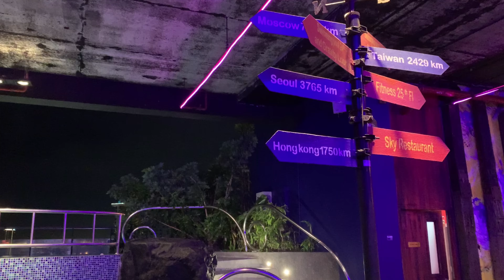EP.14 See view 360: Rooftop siam@siam hotel Pattaya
See view 360: Rooftop siam@siam hotel Pattaya
Location on north Pattaya second2 road not far from beach
Just come to hotel and go up to 24flood then u can sitdown and prefer some food or drink
It’s enjoy with view so much